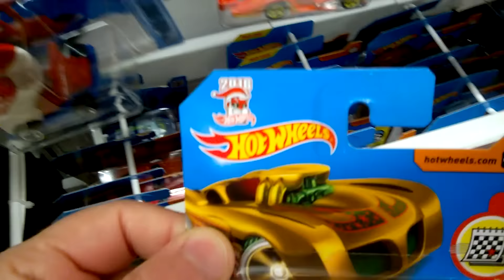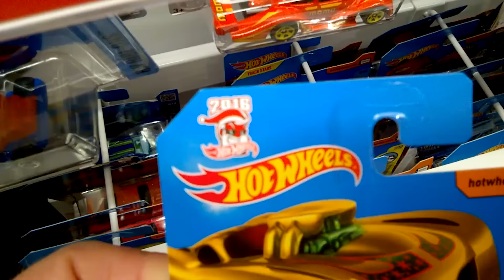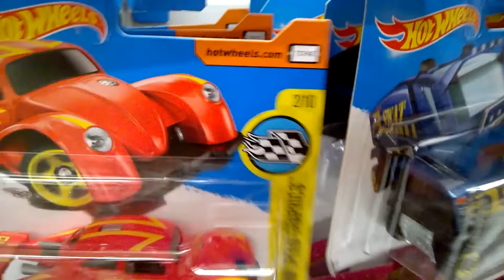DCTV Lite Ep 142 - 2017 HW C Case In-Store Countdown Supermarket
Wow!  It's raining 2017 basic cars right now!  We're working overtime to share it with you in our 3rd in-store video in only 2 days!  Cobra and Falcon stop at the supermarket tonight prior to collecting Eagle from work, and spot a new Mattel branded display stand with what we guess are fresh 2017 C case cars on it!  We take a quick look through the different models available.